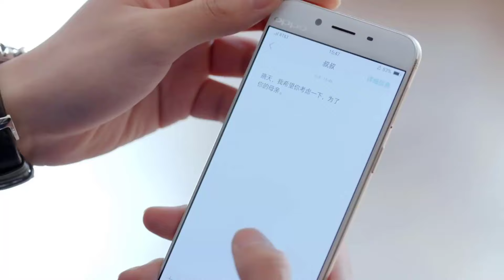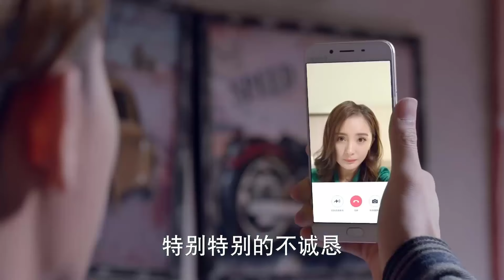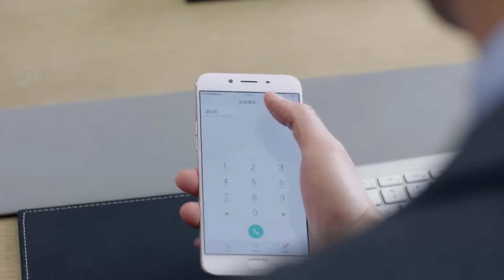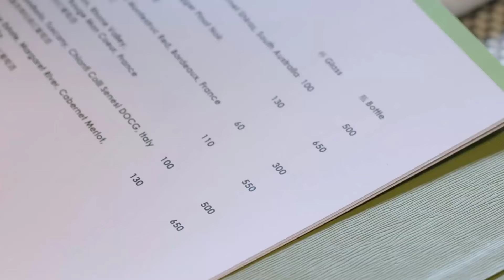NỮ ĐÀM PHÁN XINH ĐẸP - Tập 19 | Siêu Phẩm Ngôn Tình Trung Quốc Cực Đỉnh (Dương Mịch - Hoàng Tử Thao)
✤ Diễn viên: Dương Mịch, Hoàng Tử Thao, Quách Phẩm Siêu, Chúc Tự Đan
✤ Nội dung: NỮ ĐÀM PHÁN XINH ĐẸP (NGƯỜI ĐÀM PHÁN) xoay quanh nhân vật chính Đồng Vi, một thiên tài đàm phán, là ngôi sao của Cơ quan Đàm phán quốc tế UCBC gặp Tạ Hiểu Phi qua cuộc đàm phán thương mại. Hiểu Phi đồng thời là người thừa kế duy nhất của một tập đoàn liên quốc gia Trung - Mỹ lớn mạnh, nhưng lại không hề muốn làm việc cho công ty của gia đình. Vi Vi có tính cách hoàn toàn trái ngược nhau. Hiểu Phi nhiều lần phá hỏng buổi đàm phán với tập đoàn khác khi Tạ Thị muốn tiến vào thị trường Trung Quốc. Vi Vi sớm bị thu hút bởi nhau và chấp nhận đến với nhau. Vi Vi gặp phải sự phản đối của CAEA và gia đình Hiểu Phi, cùng sự chen ngang của Tần Thiên Vũ và Triệu Tiểu Hy. Họ nhận ra bản thân "đáng tiếc khi chưa đủ năng lực lại gặp người muốn chăm sóc cả đời", định làm người yêu bên nhau 3 ngày, sau đó người trở về Thượng Hải, người ở lại New York, suốt đời không gặp lại, cũng không quên được nhau.